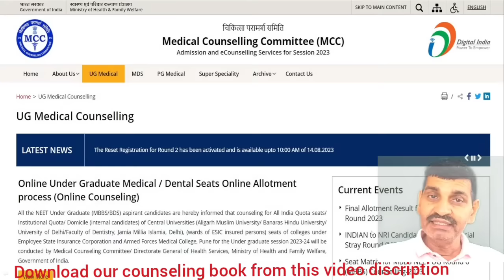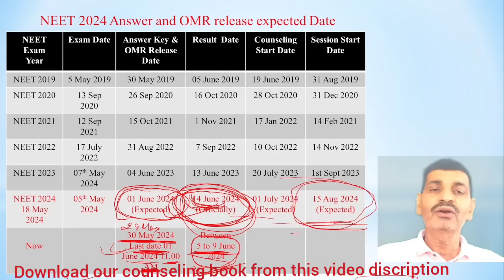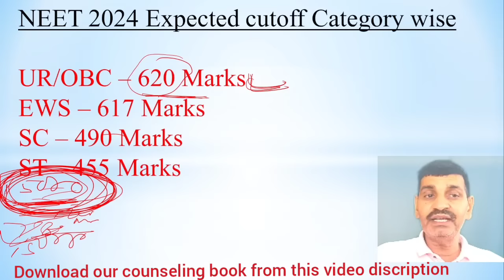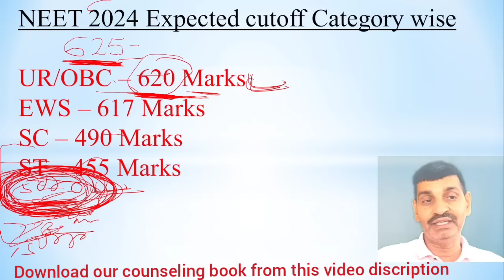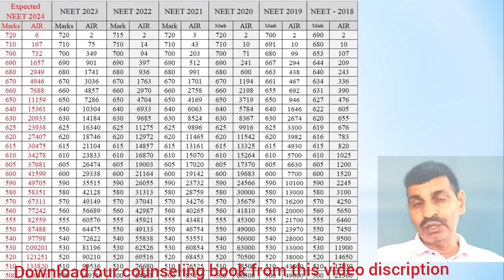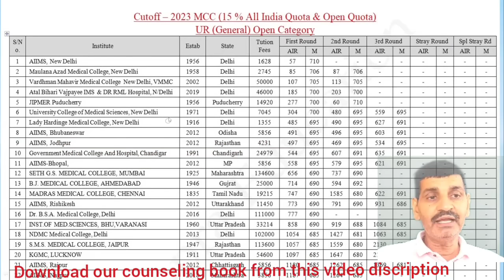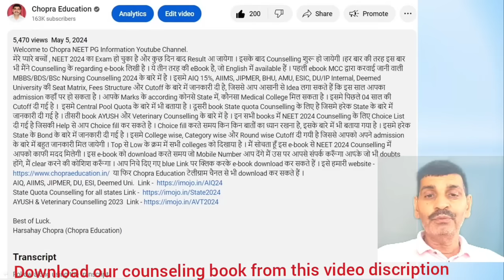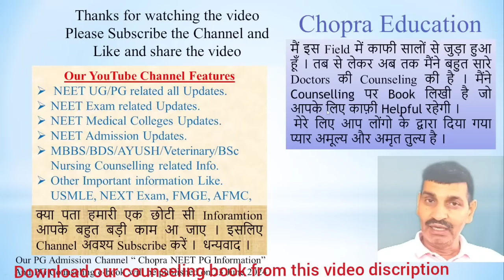NEET 2024 result releasing soon !! अब 14 June को नहीं, इस date को result !! Cutoff after answer key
मेरे प्यारे बच्चों , NEET 2024 का Exam हो चुका है और कुछ दिन बाद Result आ जायेगा । इसके बाद Counselling शुरू हो जायेगी ।हर बार की तरह इस बार भी मैंने Counselling के regarding e-book लिखी है । ये तीन तरह की eBook है । पहली ebook MCC द्वारा करवाई जानी वाली MBBS/BDS/BSc Nursing Counselling 2024 के बारे में है । इसमे AIQ 15%, AIIMS, JIPMER, BHU, AMU, ESIC, DU/IP Internal, Deemed University की Seat Matrix, Fees Structure और Cutoff के बारे में जानकारी दी है, जिससे आप आसानी से Idea लगा सकते हैं कि इस साल आपका admission कहाँ पर हो सकता है । आपके Marks के according कोनसे State में, कौनसा Medical College मिल सकता है । इसमे पिछले 04 साल की Cutoff दी गई है ।  इसमे Central Pool Quota के बारे में भी बताया है । दूसरी book State quota Counselling के लिए है जिसमे हरेक State के बारे में जानकारी दी गई है । तीसरी book AYUSH और Veterinary Counselling के बारे में है । इन सभी books में NEET 2024 Counselling के लिए Choice List दी गई है जिसकी Help से आप Choice fill कर सकते है । Choice fill करते समय किन किन बातौं का ध्यान रखना है, इसके बारे में भी बताया गया है । इसमे हरेक State के Bond के बारे में जानकारी दी गई है । इसमे College wise, Category wise और Round wise Cutoff दी गयी है जिससे आपको अपने admission के बारे में बहुत जानकारी मिल जायेगी । Top से Low के क्रम में सभी colleges को दिखाया है । मैं सोचता हूँ इस e-book से NEET 2024 Counselling में आपको काफी मदद मिलेगी । इस e-book को download करते समय जो Mobile Number आप देंगे मैं उस पर आपसे संपर्क करूँगा आपके जो भी doubts होंगे, मैं clear करने की कोशिश करूँगा । आप निचे दिए गए blue Link पर क्लिक करके e-book download कर सकते हैं । से भी download कर सकते हैं ।